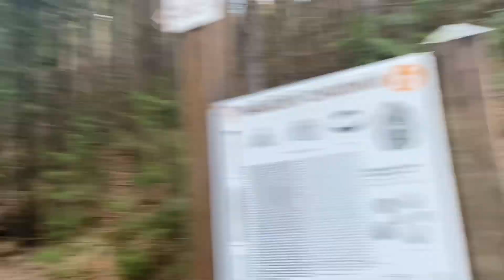vlog 01: trip do fiľakova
Ahojte! Dúfam, že si užijete naše prvé video, vlog z výletu do Fiľakova, kde sme strávili krásny predĺžený víkend.